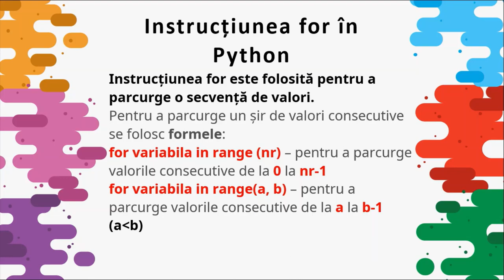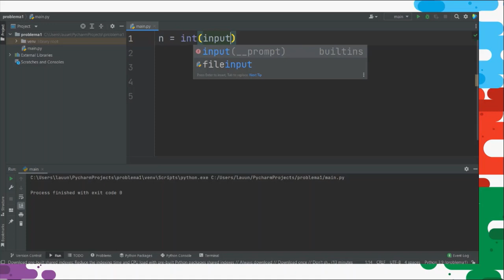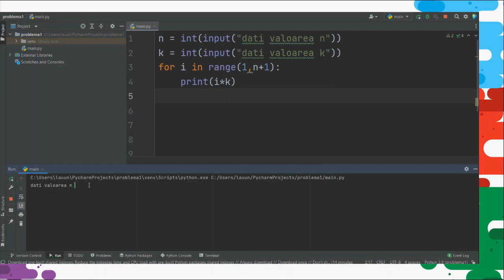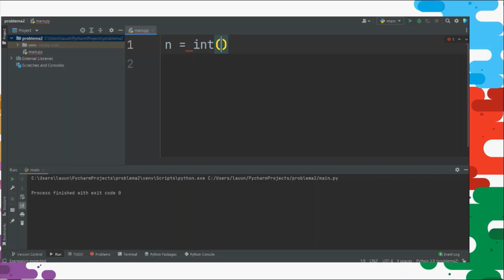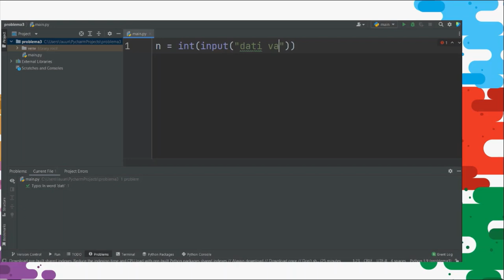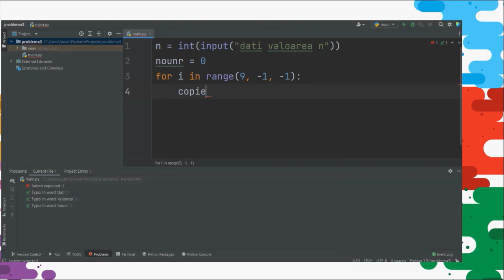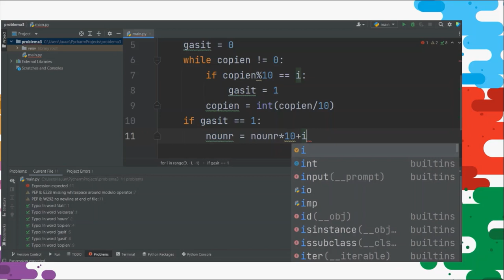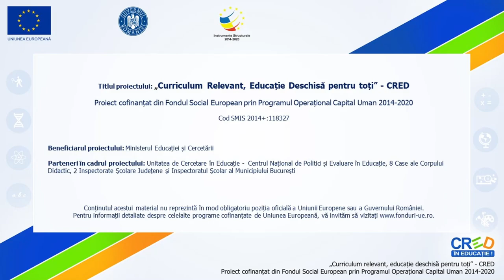Instrucțiunea for în Python (2)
Resursa de tip fișier video are ca scop construirea unor algoritmi elementari în limbajul de programare Python folosind instrucțiunea for. Se vor prelucra șiruri de numere naturale consecutive. Aplicațiile prezentate vor afișa
 primii multiplii pentru o valoare dată;
 multiplii pentru o valoare dată mai mici decât un număr specificat;
 cel mai mare număr care se poate forma cu cifrele distincte ale unei valori date.